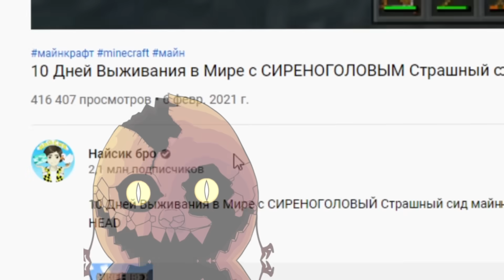МОД НА ОДНУ НОЧЬ С ЯЙЦОМ ФЛАМПТИ В МАЙНКРАФТ ONE NIGHT AT FLUMPTY'S 3 MINECRAFT MOD in Minecraft PE